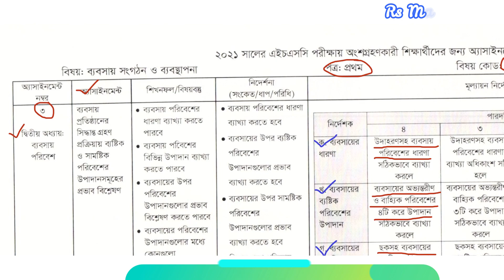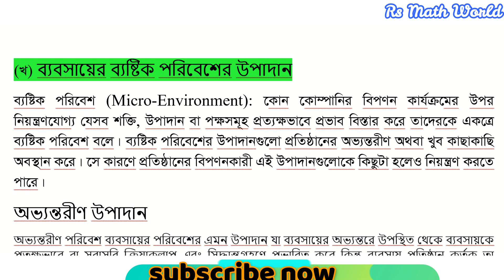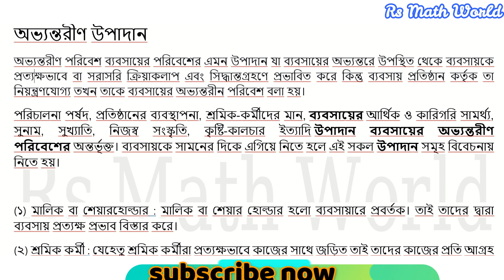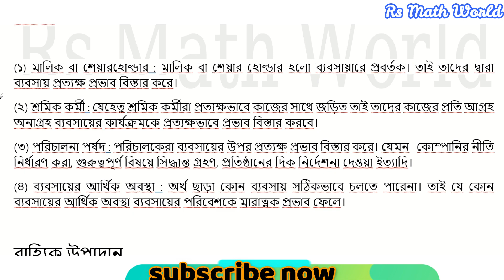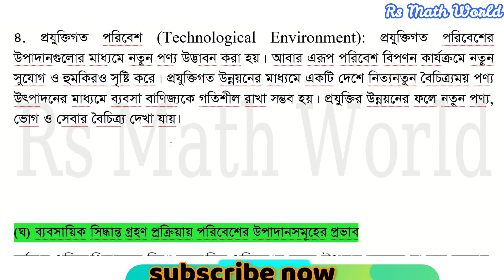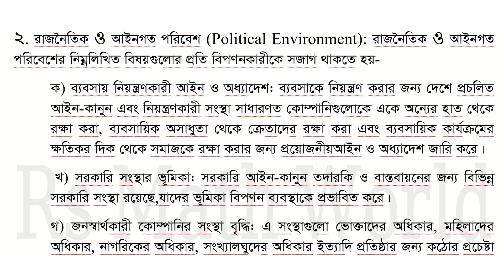HSC 2021 Assignment ব্যবসায় সংগঠন ও ব্যবস্থাপনা উত্তর পত্র ।। Business Organization & Management Ans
1st and 2nd Week assignment answer